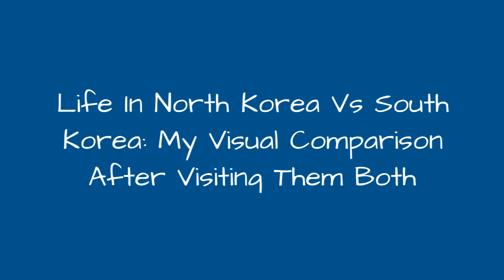Life In North Korea Vs South Korea: My Visual Comparison After Visiting Them Both 🙃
One year ago I went on a strictly guided 7-day tour in North Korea, where they took away my passport and didn't allow me to explore anything, even Pyongyang, on my own.North Korea, or The Hermit Kingdom, was definitely the weirdest country I had ever visited and during my time there I kept wondering what life was like in neighboring South Korea, which used to be exactly the same country just over 60 years ago! That's why at the end of life in North Korea experience, I promised myself to visit South Korea this year so that I could compare my North Korea vs. South Korea experiences. Those pairs of pictures you'll see below show the differences of life in both Koreas - first one stands for South, and the second, after the flip, stands for North.
0:00 - Intro
0:00:12 -
0:00:21 -
0:00:30 -